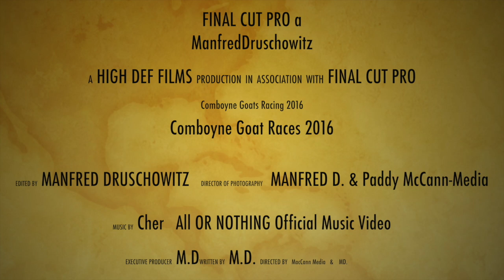Comboyne Goat Races 2016 HD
Info about the  Comboyne Goat Races 2016 HD